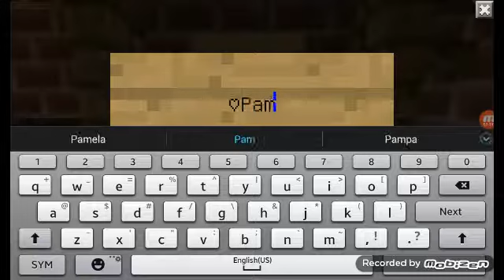Mario and Peaches House!